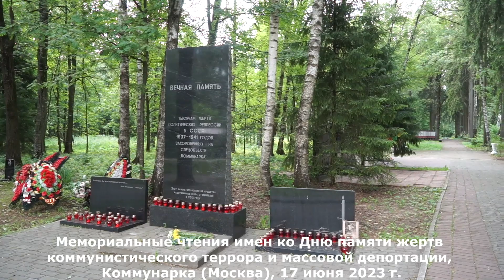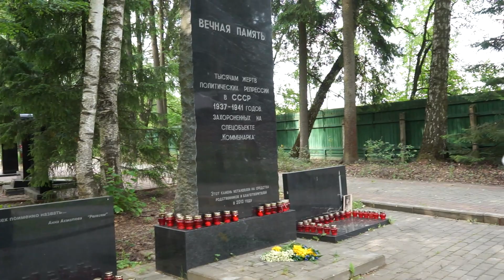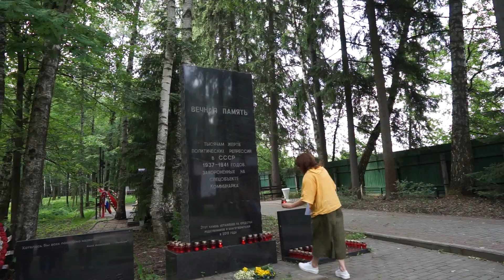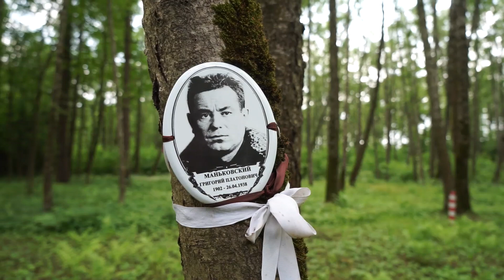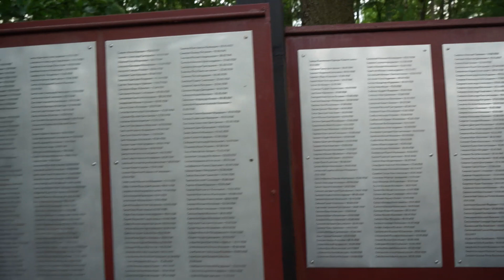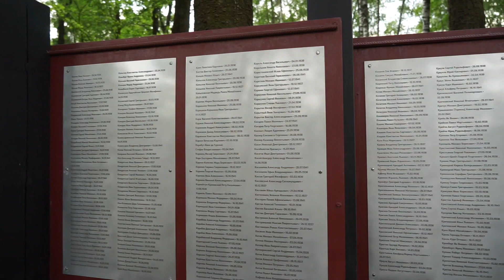Мемориальные чтения имен ко Дню памяти жертв депортации. Memorial Readings of Names. 17 Jun 2023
17 июня 2023 г. в Коммунарке состоялись Мемориальные чтения имен
ко Дню памяти жертв депортации.